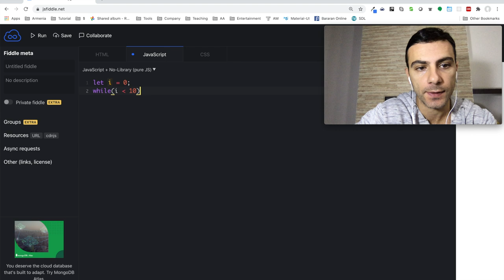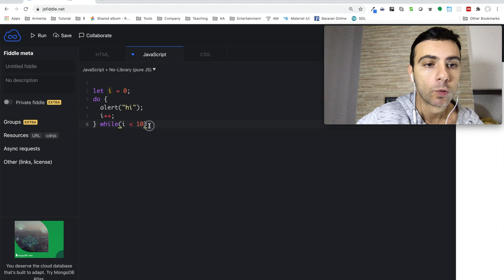Javascript - Ցիկլեր (loops)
Թեմաներ

* while - քանի դեռ ցիկլ
* for - այս պայմանների համար ցիկլ
* do / while - անել քանի դեռ